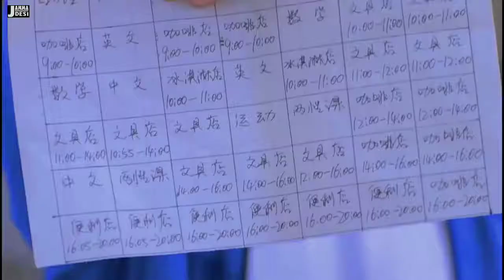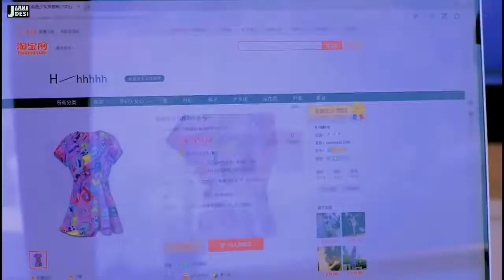Best Korean Dubbing Punjabi Song 🎶🎤